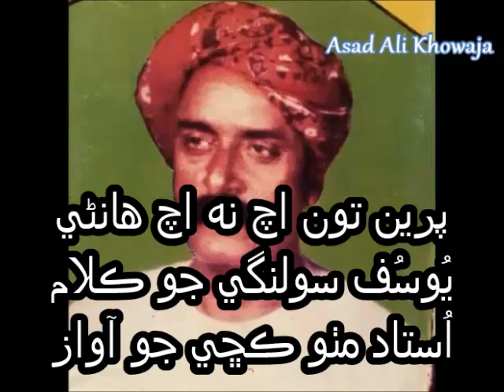Piree Tu Ach Na Ach Hanre - Muhammad Yousuf Solangi Jo Kalam - Ustad Mitho Kachi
پرين تون اچ نه اچ هانڻي
يُوسُف سولنگي جو ڪلام
اُستاد مٺو ڪڇي جو آواز